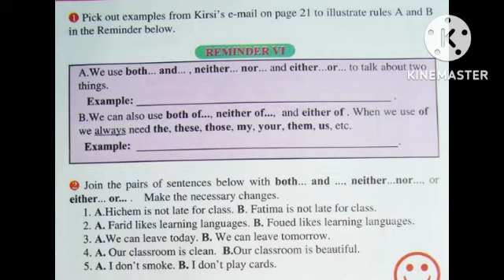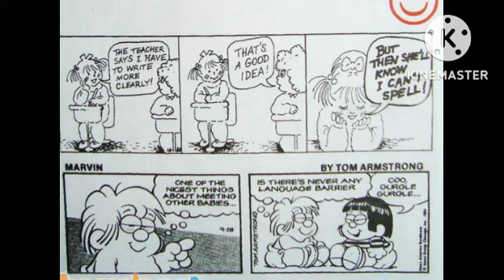شرح دروس وحلول تمارين الصفحة 34لتلاميذ السنة اولى ثانوي جميع الشعب لغة انجليزية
شرح دروس الكتاب المدرسي لغة انجليزية لتلاميذ السنة اولى ثانوي جميع الشعب